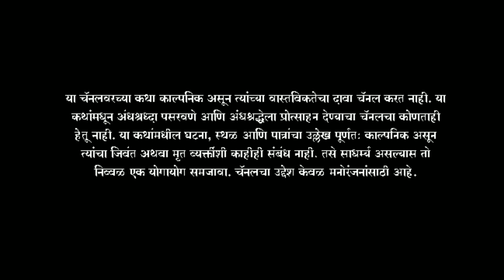बदला । bhaykatha । badla | Marathi Horror Experience । मराठीभयकथा - ७४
@marathi voice सादर करीत आहे,

एक भयकथा💀

बदला - प्रतिशोध एका प्रेतात्म्याचा🔥🔥🔥

कथेचे सर्वाधिकार लेखकाकडे सुरक्षित आहेत. लेखकाच्या परवानगीशिवाय  कथेचा इतरत्र वापर करू नये.स्थळांचा उल्लेख केवळ वातावरण निर्मितीसाठी केला आहे. प्रत्यक्ष घटनेशी त्यांचा काहीही संबंध नाही. जर काही संबंध असल्यास तो केवळ एक योगायोग समजावा  या कथेच्या माध्यमातून समाजात अंधश्रद्धा पसरवण्याचा कोणताही हेतू नाही.

कशी वाटली कथा? तयार आहात अशाच थरारक भयकथा ऐकण्यासाठी? अहो मग वाट कसली बघताय?

या प्लेलिस्टला भेट द्या..!! मनापासून स्वागत आहे तुमचं भयकथांच्या दुनियेत..👻👻

कथा आवडल्यास लाईक आणि शेअर करा👻 कथा कशी वाटली एक कमेंट करून नक्की सांगा♥️

आणि हो..!!  @Marathi Voice   या आपल्याच Youtube चॅनलला सबस्क्राईब करायला विसरू नका बरं..💀

मी आपल्या नावाचा कथेमध्ये उल्लेख करून त्याचं अभिवाचन करेन.

आपली प्रतिक्रिया कमेंट बॉक्समध्ये नक्की नोंदवा, त्या माझा उत्साह वाढवतील.

धन्यवाद 😊